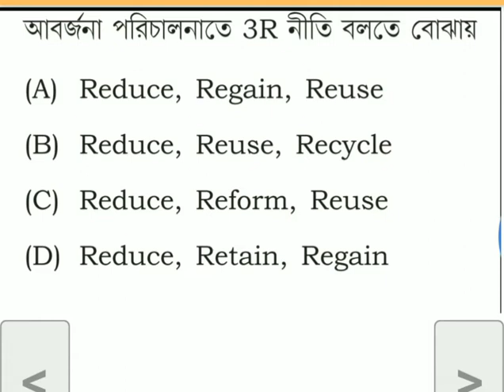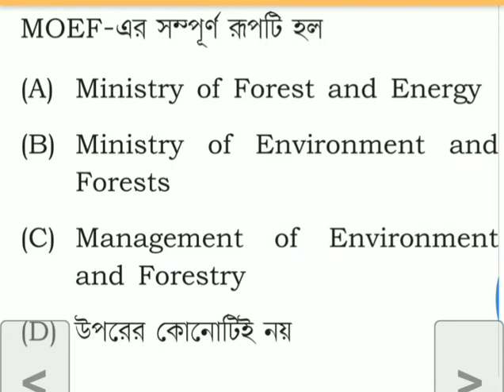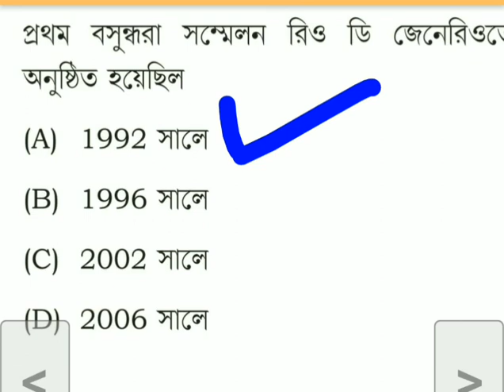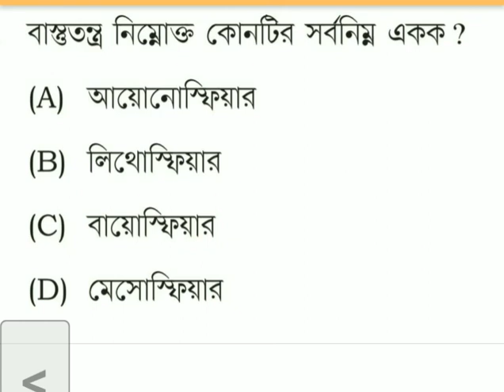Primary tet: EVS ||4|| 1000mcq series-2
1000 evs mcq Series 3 comming soon